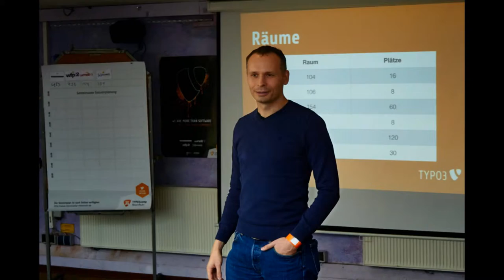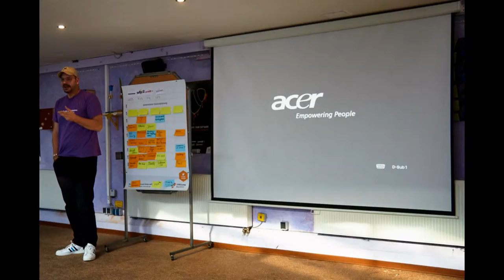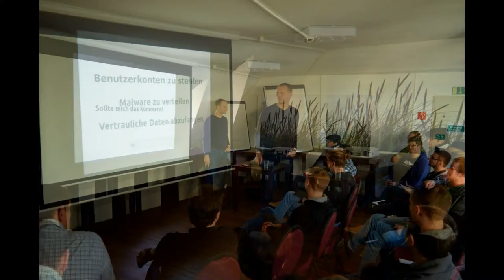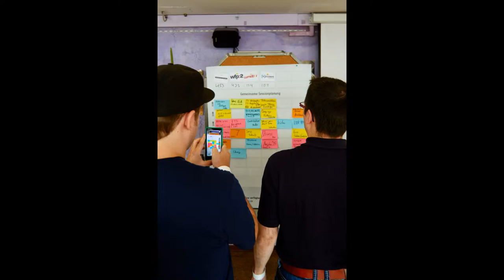TYPO3Camp RheinRuhr 2014 - Bildersammlung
Spannende Sessions und ein erquickliches Rahmenprogramm auch im Herzen der Ruhrmetropole. Nimm Teil am lebendigen Austausch und fruchtbaren Networking in der Gemeinschaft mit weiteren TYPO3-Begeisterten. Hier geht es zum Fotoalbum